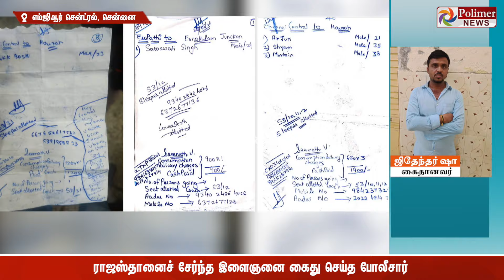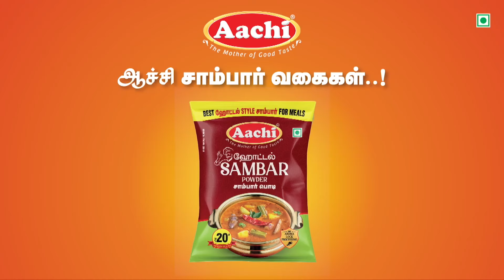"அப்ப நீ ஒரிஜினல் இல்லையா.." டிடிஆர் போல் பக்கா நடிப்பு!பயணிகளிடம் பண வேட்டை..